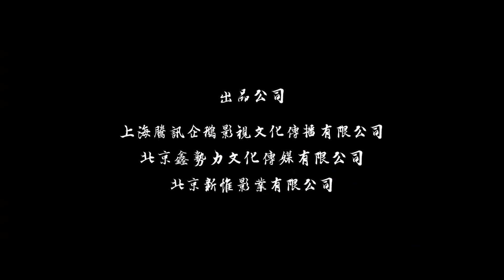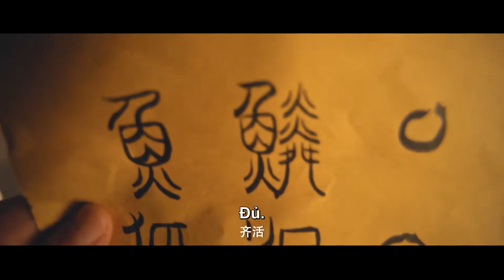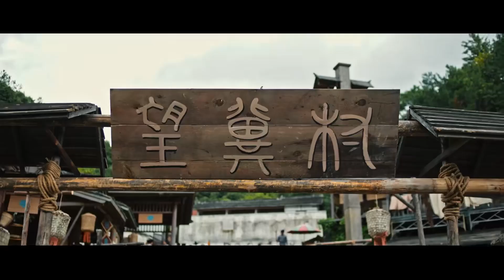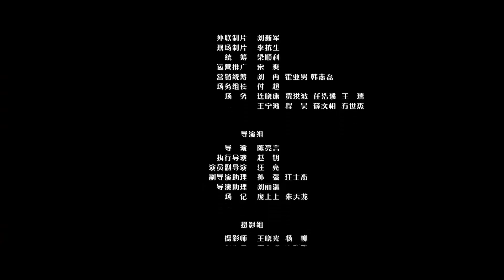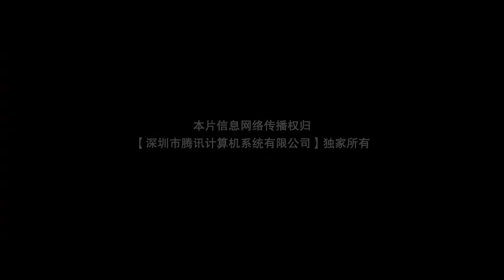VIETSUB | Phim điện ảnh cổ trang - Sơn Hải: Thợ Cơ Quan Toán Nê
TUYỂN TẬP PHIM ĐIỆN ẢNH THUYẾT MINH HẤP DẪN:
🌟 【Cổ Kiếm Kỳ Đàm : Phục Ma Kí】
🌟 【Tân Bạch Xà Truyện: Hắc Sơn Lão Yêu】
🌟 【Bắc Du Ký: Tiên Hồn Hạ Phàm】